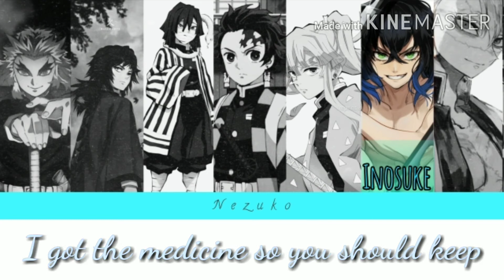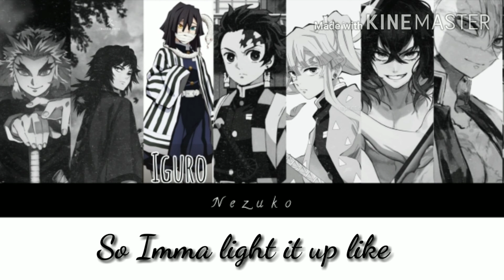Dynamite[Switching Vocals] BTS/Demon slayer boys/Nightcore ver.